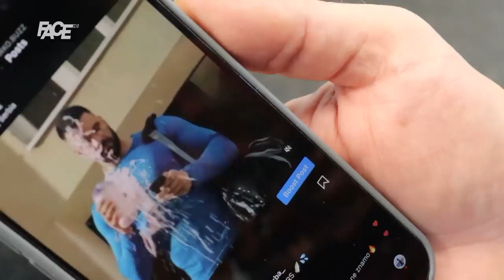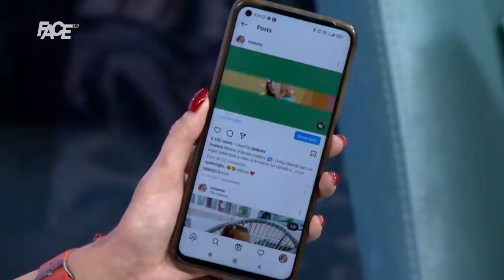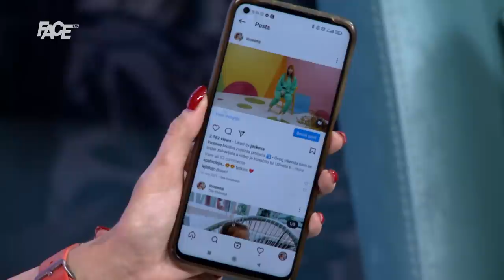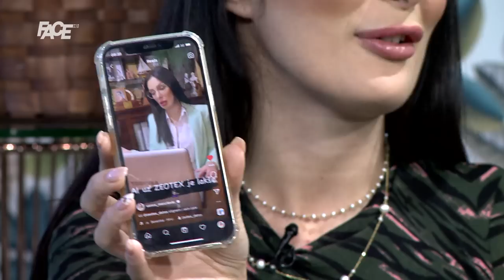Emina Vejsilović i Samra Menzilović Ćatić o svijetu “influensera”